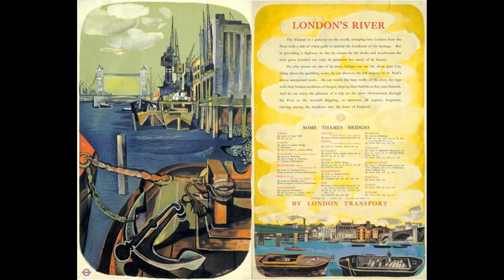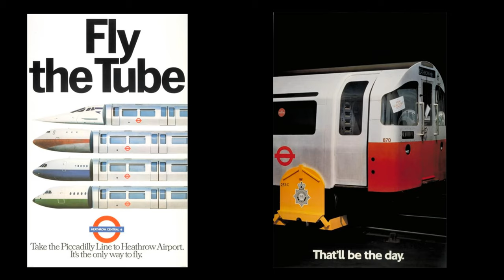Poster Power - London Transport Poster Art Pt. 2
London Transport has a rich and long tradition of commissioning both established and emerging artists and graphic designers to create posters for the transport network, initiated by Frank Pick in 1908.

In this talk, London Transport Museum's Head Curator Matt Brosnan takes us through the history of London Transport Poster Art from the Second World War to present day.